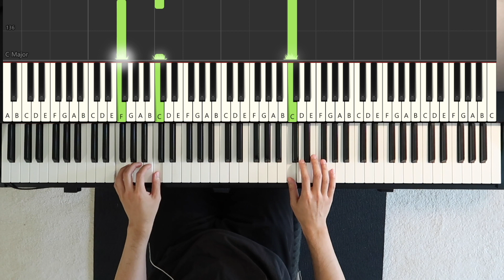“Snowfall” [3B Lesson Piano Adventures by Faber]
“Snowfall”
PIANO ADVENTURES by Nancy and Randall Faber
Level 3B Lesson Book